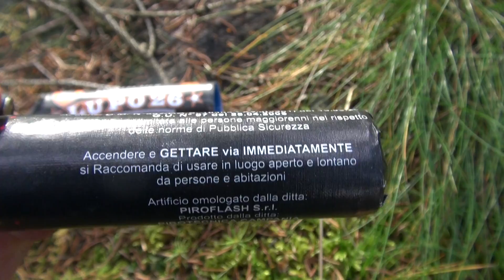Italienböller Lupo26 vs BlackThunder